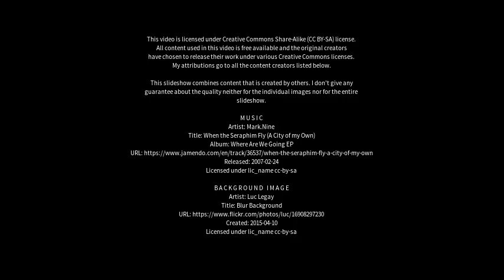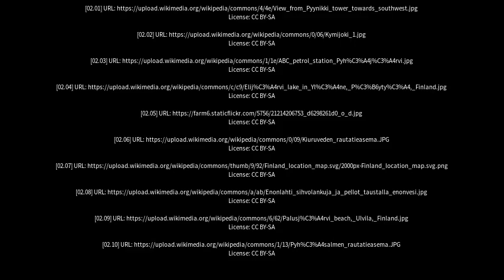Best places to visit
Best places to visit - Pyhäjärvi (Finland) Best places to visit - Slideshows from all over the world - City trips, nature pictures, etc.